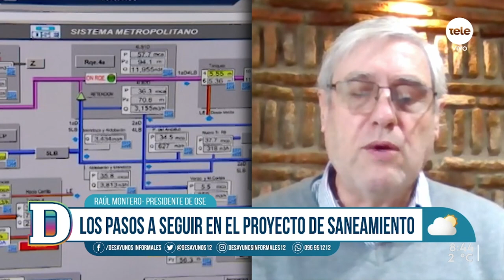Se habilitó inversión de U$S 1000 millones para aumentar la cobertura de saneamiento en el interior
Este proyecto mejoraría el saneamiento de 560 mil personas: se pretende aumentar la cobertura del 50% actual al 80% en 24 de localidades del interior. Luego del anuncio de esta inversión, la federación de funcionarios de OSE comunicó que realizará un paro este viernes por demoras en la instrumentación de acuerdo y por la crítica situación de ingresos en el personal, según informaron.